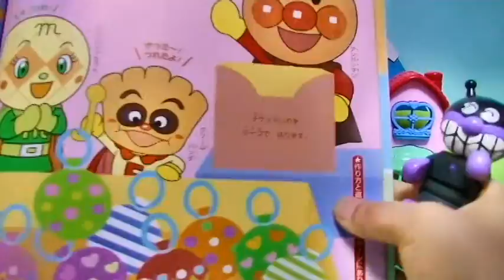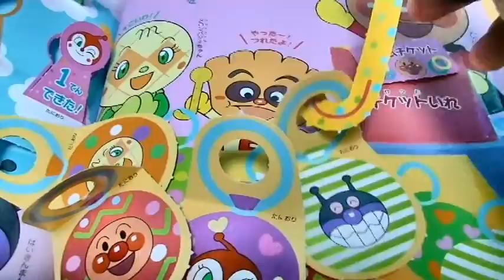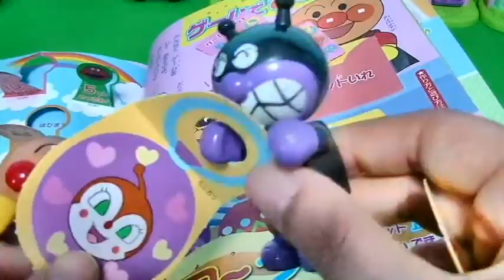アンパンマンおもちゃ☆アニメ めばえ3月号 「ゲームで遊ぼう」輪投げ、ヨーヨー aiueomocha anpanman toy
☆アンパンマン　おもちゃ☆アニメ　アイスのなかになにかがかくれているよ　Anpanman Toys

今日は「 アンパンマンおもちゃ☆アニメ　めばえ3月号　「ゲームで遊ぼう」輪投げ、ヨーヨー　aiueomocha anpanman toy  」だよ